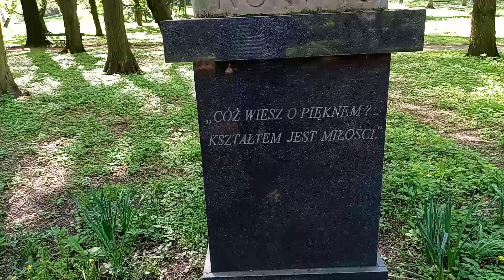Park Łazienkowski 2021 roku , poniedziałek 10 maja .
W poszukiwaniu ciszy , spokoju i próby nagrania śpiewu ptaków , spacerowałem po całym parku w Łazienkach .